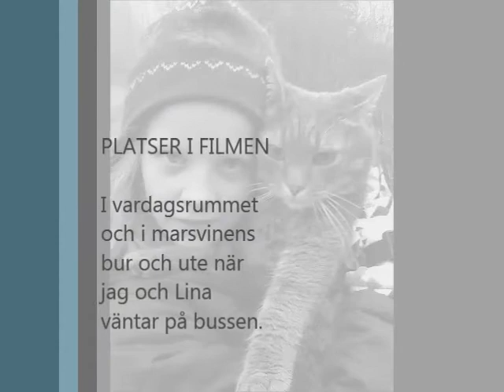Jul film från mig lina med mera!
En julfilm!